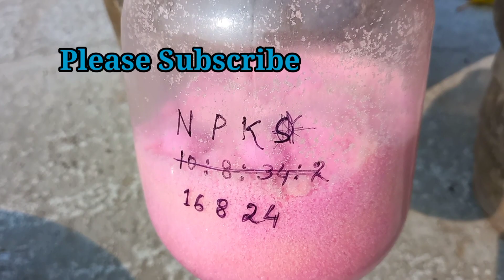अभी Hibiscus Flower Plant को दीजिए ये Fertilizer ।। How to fertilize Hibiscus flower Plant ?